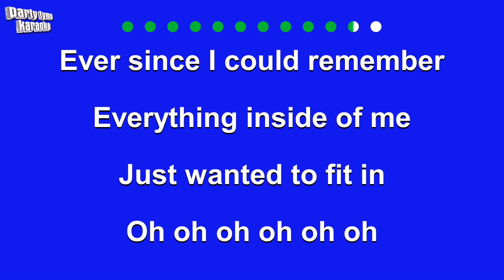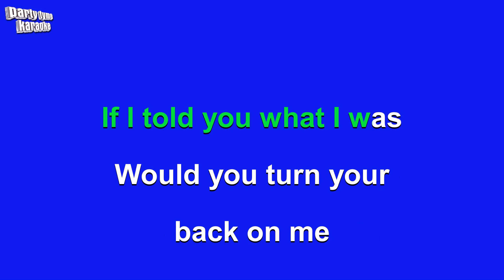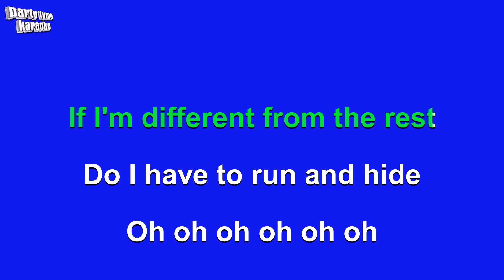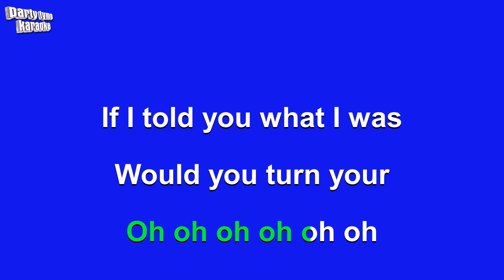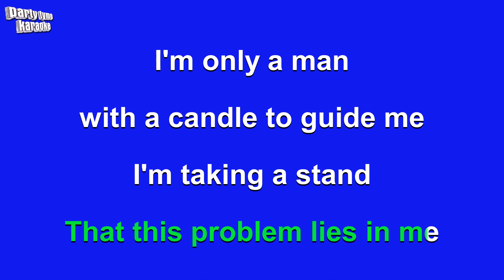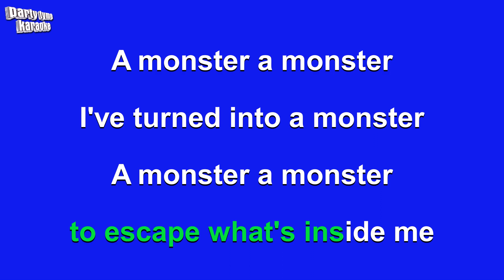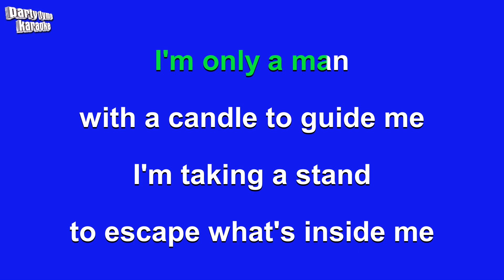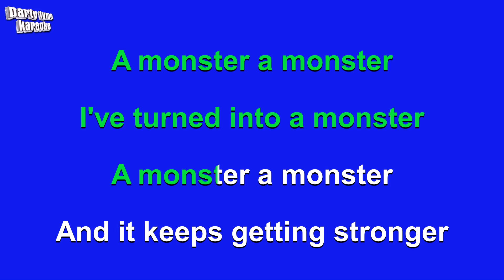Imagine Dragons - Monster (Karaoke Version)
Karaoke sing-along version of 'Monster'
made popular by Imagine Dragons,